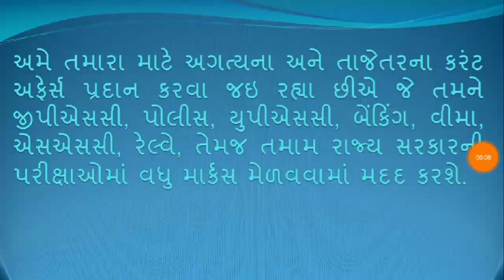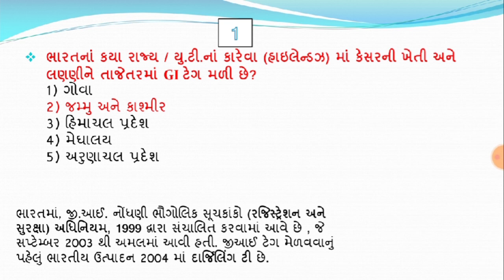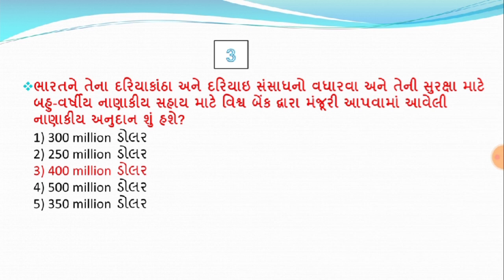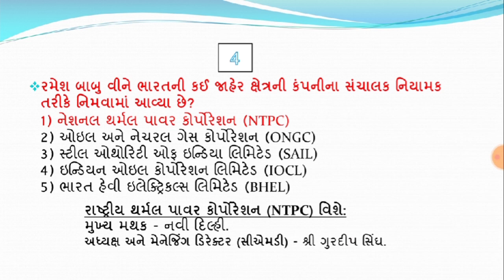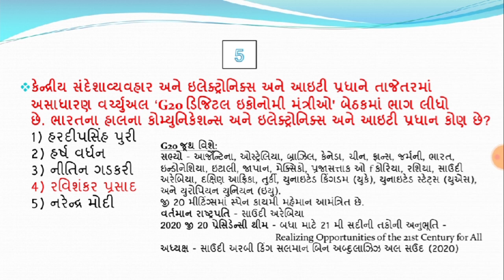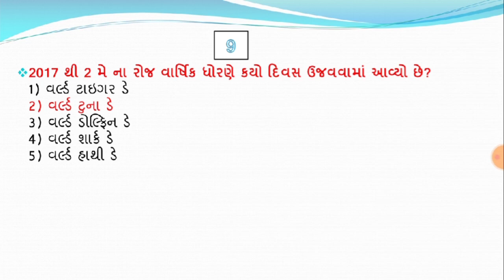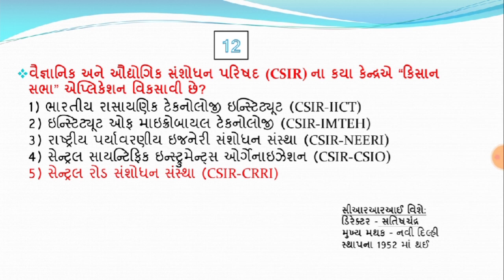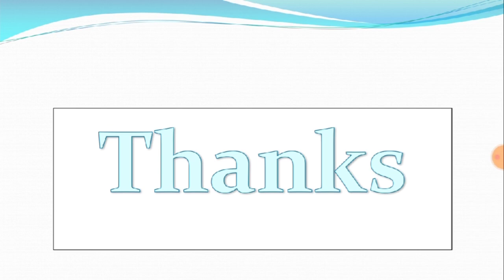06 may 2020 | 7:15 AM - Knowledge Breakfast | આજની તાજી ખબર | Daily Current Affairs | Quick Study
06 may 2020 | 7:15 AM - Knowledge Breakfast | આજની તાજી ખબર | Daily Current Affairs | Quick Study
પ્રસ્તાવિક ચર્ચા
દિન વિશેષ
વિશ્વ સમય
ખેલ જગત

1 રવિશંકર પ્રસાદે અસાધારણ વર્ચુઅલ 'જી 20 ડિજિટલ ઇકોનોમી મંત્રીઓ' મીટમાં ભાગ લીધો હતો
2 કાશ્મીર કેસરને જીઆઈ ટેગ મળ્યો છે
3 To૦૦ મિલિયન ડોલરનું ભારતને બહુ વર્ષિય આર્થિક સહાય: વર્લ્ડ બેંક
4 રમેશ બાબુ એન.ટી.પી.સી.ના ડાયરેક્ટર કામગીરી તરીકે નિમાયા છે
5 સીએસઆઈઆર દ્વારા ચેનલ અને નૂર પરિવહન વ્યવસ્થાપન પ્રણાલીને સપ્લાય કરવા માટે ખેડૂતોને જોડવા માટે 'કિસાન સભા' એપ્લિકેશન શરૂ કરવામાં આવી
6 કોવિડ -19 અસર: સીજીએફ 2021 ની કોમનવેલ્થ યુથ ગેમ્સની 7 મી સિઝનને મોકૂફ કરી
7 જાણીતા નાટ્યલેખક વિજય મિશ્રાનું 83 ની વયે અવસાન થયું
8 આયુષ્માન ભારત દીવાસ 2020: 30 એપ્રિલ
9 વિશ્વ ટુના ડે 2020: 2 મે
10 આંતરરાષ્ટ્રીય ખગોળશાસ્ત્ર દિવસ 2020: 2 મે
11 સુશીલ કુમાર મોદીએ નાણાકીય વર્ષ 20-21 માટે 2,11,761 કરોડનું બિહારનું બજેટ રજૂ કર્યું; મહત્તમ. શિક્ષણ તરફ ફાળવણી
12 આંતરરાષ્ટ્રીય માર્ગદર્શિકા કૂતરો દિવસ 2020: એપ્રિલ 29
1      Ravi Shankar Prasad attended an extraordinary virtual ‘G20 Digital Economy Ministers’ meet
2 Kashmir saffron gets GI tag
3 USD 400 million multi-year financial support to India: World Bank
4 Ramesh Babu appointed as NTPC director operations
5 CSIR Launched ‘Kisan Sabha’ App to Connect Farmers to Supply Chain and Freight Transportation Management System
6 COVID-19 impact: CGF postpones 7th season of 2021 Commonwealth Youth Games to 2023
7 Noted playwright Bijay Mishra passed away at 83
8 Ayushman Bharat Diwas 2020: April 30
9 World Tuna Day 2020: May 2
10 International Astronomy Day 2020: May 2
11 Sushil Kumar Modi presented Rs 2,11,761 cr Bihar’s budget for FY 20-21; Max. allocation towards education
12 International Guide Dog Day 2020: April 29